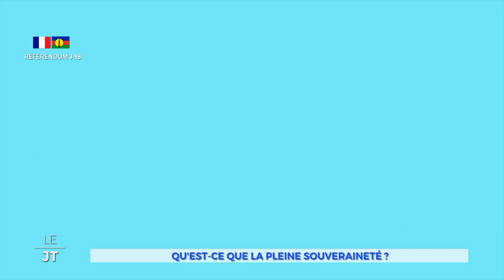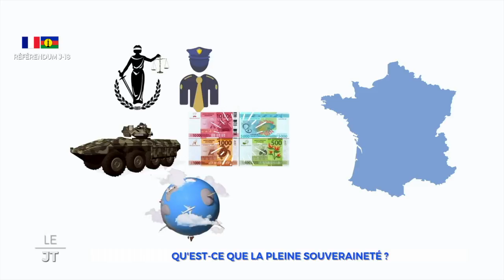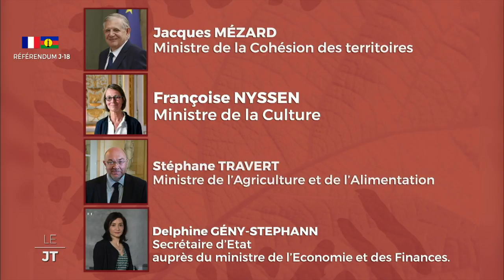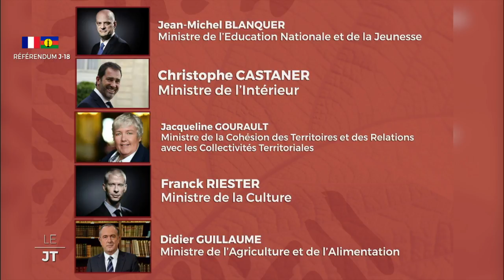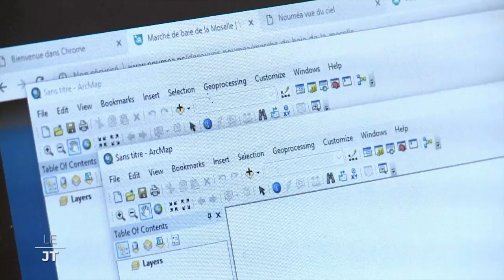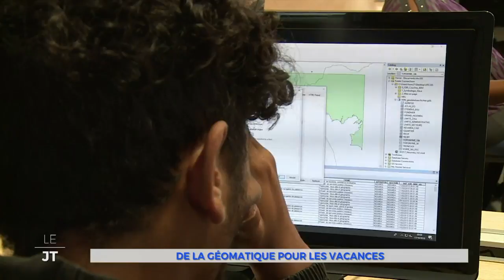JT DU 17-10-2018